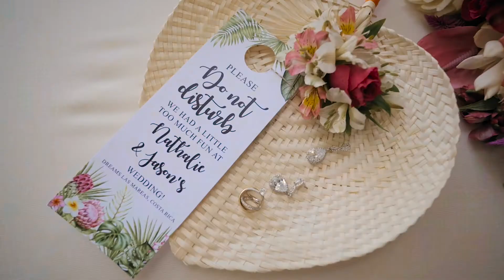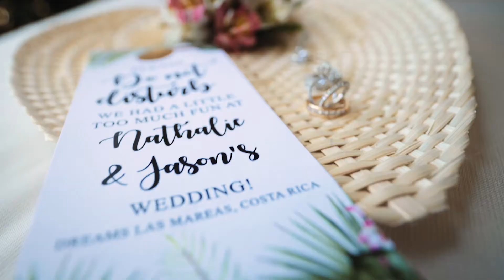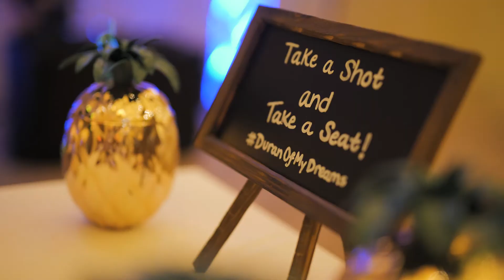Natalie & Jason, Destination Wedding Costa Rica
Destination Wedding in Dreams las Mareas Guanacaste Costa Rica, Wedding Videography Costa Rica, Wedding Photography Costa Rica